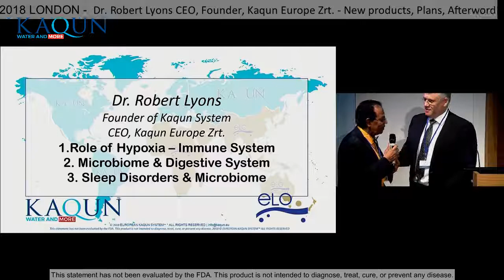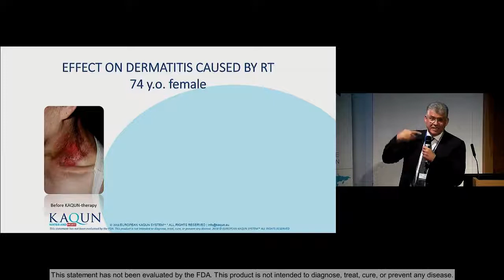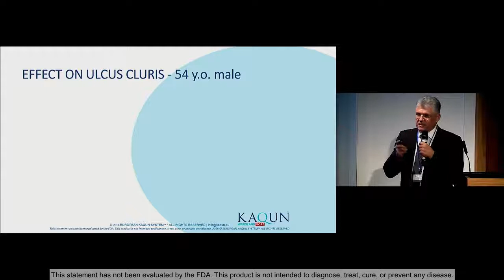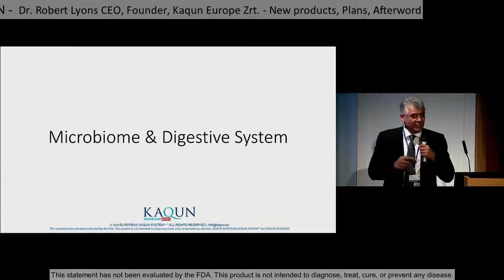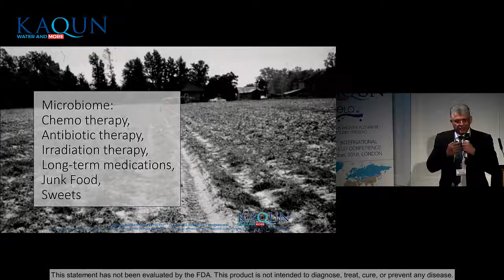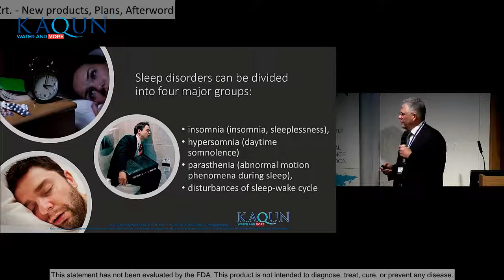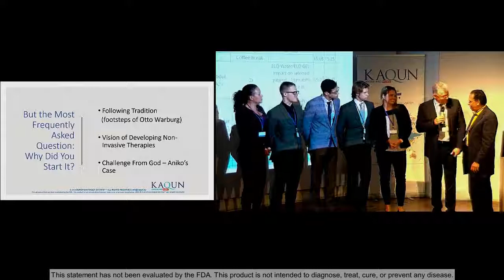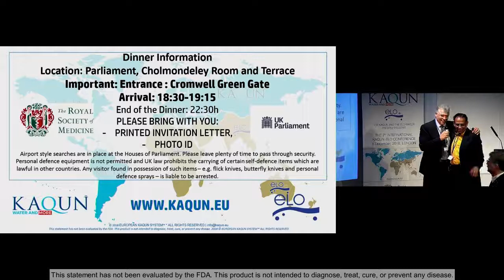Kaqun Conference London, 2018 - Dr. Robert Lyons CEO, Founder - Kaqun Europe Zrt.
Dr. Robert Lyons CEO, Founder - Kaqun Europe Zrt. - New products, plans, Afterword